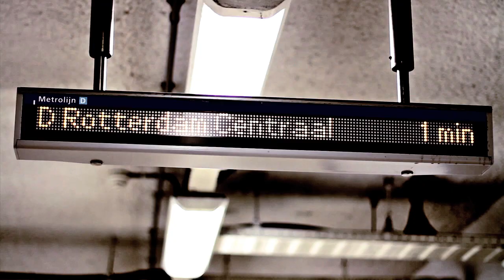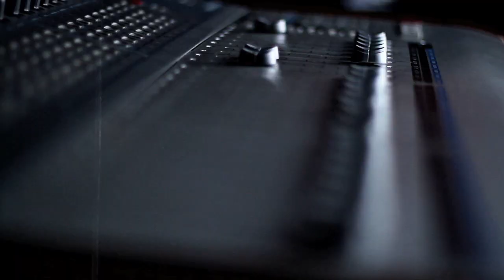Kain Slim - Story to tell feat. Cinnamon Brown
Produced by Mr Wows
Camera and edit by Tibor Csuprik